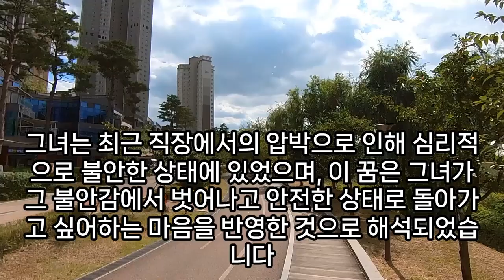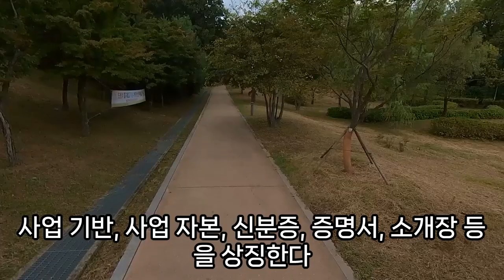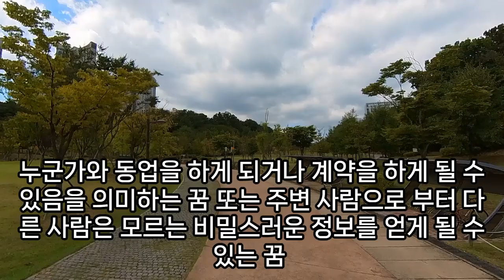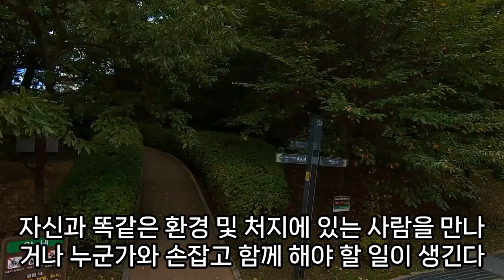이불 꿈해몽풀이100가지, 돈, 재물, 행운, 큰 횡재가 들어오는 이불꿈, 큰 재물운 암시하는 이불꿈, 이불 빨래 하는 꿈, 원앙금침꿈, 이불 사는 꿈, 솜이불꿈, 이불에 받는 꿈